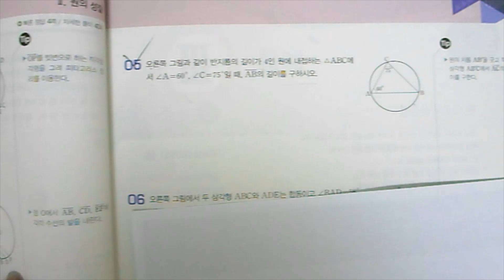This math problem solution is middle school 3rd grade math problem in South Korea.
这道数学题解是韩国中学三年级数学题

この数学の問題の解答は、韓国の中学3年生の数学の問題です。

중학교 3학년 수학문제 풀이입니다.